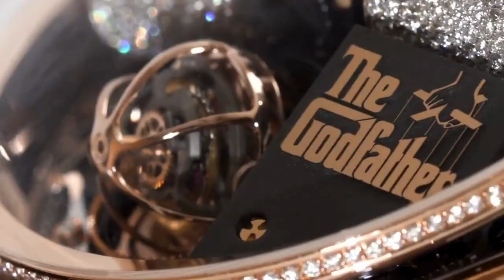JACOB & CO OPERA Godfather Minute Repeater - Innovazione e Design di Eccellenza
Scopri l'Opera Godfather Minute Repeater di Jacob & Co., un'opera d'arte dell'orologeria che unisce ripetizione minuti, tourbillon e carillon. Entra nel mondo dell'alta orologeria e dell'innovazione senza compromessi. Opera Godfather Minute Repeater è un vero e proprio gioiello dell'arte orologiera di Jacob & Co. Il design della cassa è aperto e arioso, con una maggiore presenza di zaffiro rispetto all'oro, permettendo una vista completa dell'elaborata architettura all'interno, pur mantenendo un aspetto pulito ed elegante. Questa struttura aperta migliora anche l'acustica della ripetizione minuti e del carillon. Ma questo orologio non brilla solo per il design, ma anche per le sue caratteristiche tecniche uniche che lo differenziano dalla tradizionale alta orologeria.